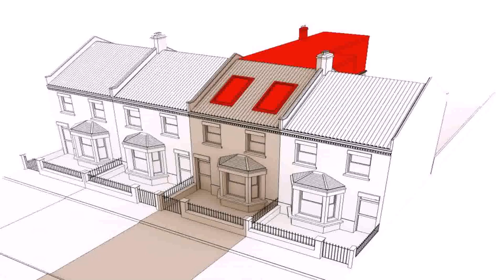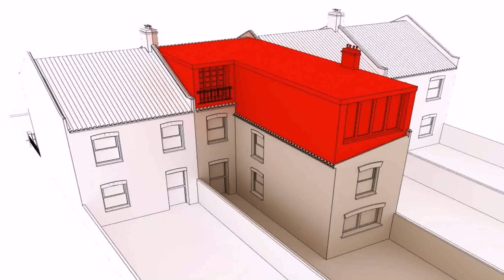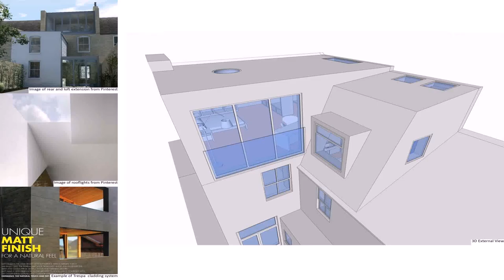Architecture Loft Conversion - Gif Maker DaddyGif.com (see description)